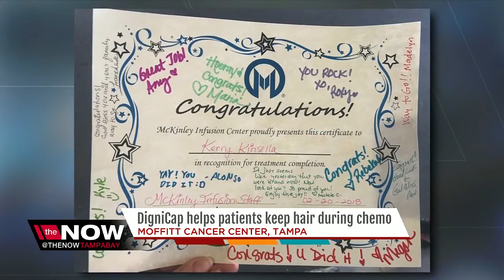Chemotherapy patients preserving hair through DigniCap cooling cap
The DigniCap first and only FDA-cleared scalp cooling system for patients undergoing chemo therapy to reduce hair loss.